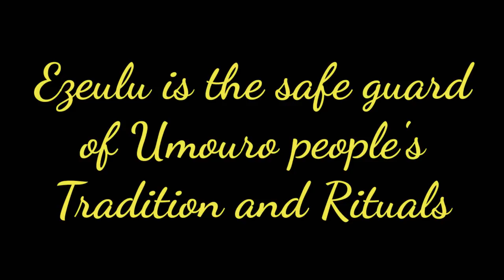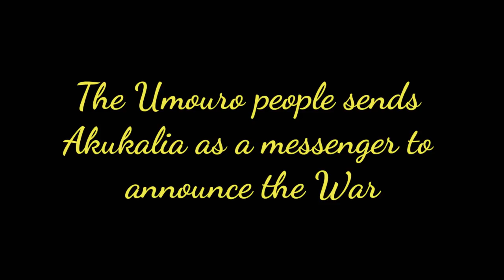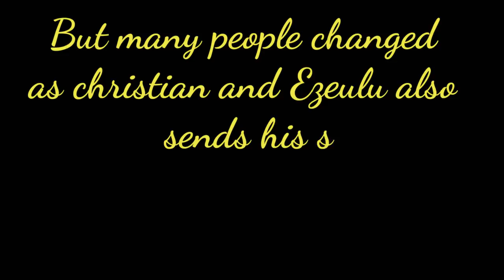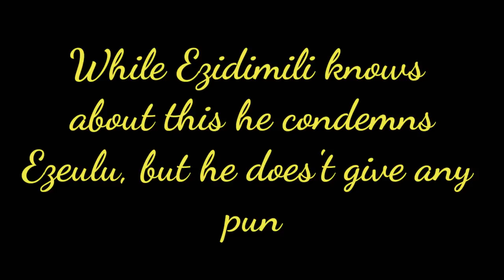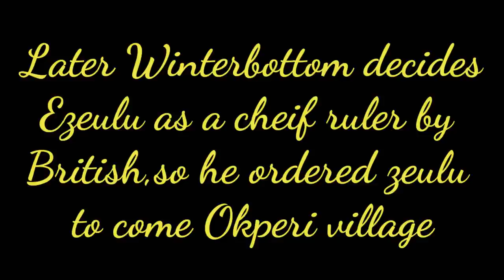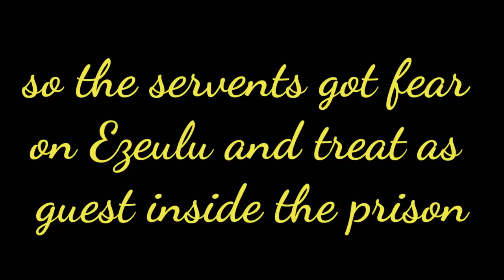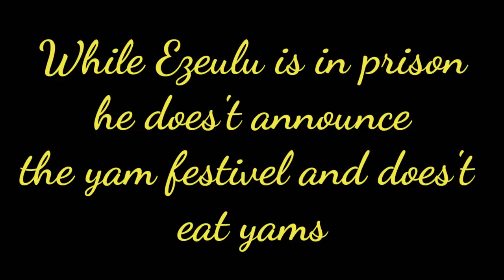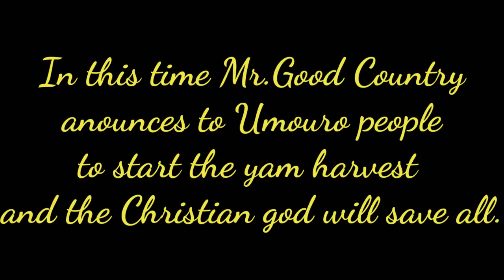Arrow of God by Chinua Achebe in Tamil